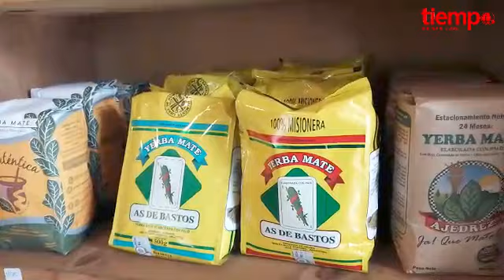El mercado de la yerba mate en San Juan - Gerardo Guerri de Sulpay al mate